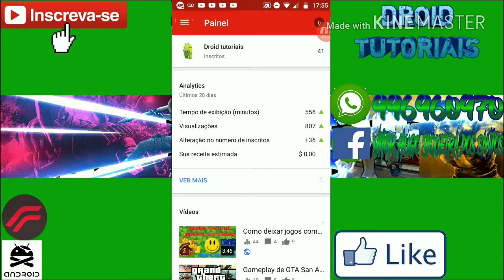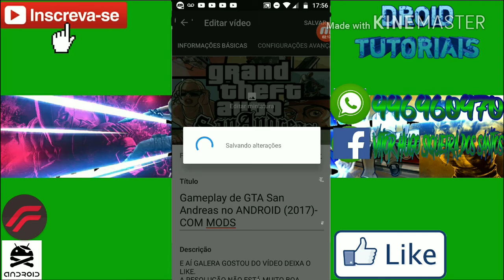Como colocar uma CAPA NO VÍDEO PELO ANDROID (NOVO MÉTODO ATUALIZADO 2017)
FALA AÍ GALERINHA HOJE ESTOU FAZENDO AQUI UM TUTORIAL MUITO FODA E TU JÁ VAI ESCREVENDO E DEIXANDO AQUELE LIKE NO CANAL PARA AJUDAR TMJ.

Gameplay de GTA San Andreas no Android confere lá.

áreas de download

DOWNLOAD DO ESTÚDIO YOUTUBER

FALOU GALERINHA ESPERO QUE VOCÊ TENHA GOSTADO DA TUTORIAL.

F
U
I